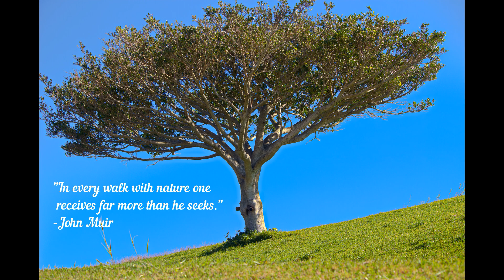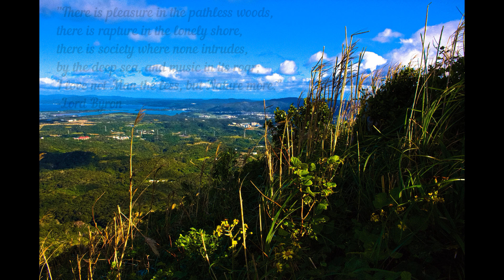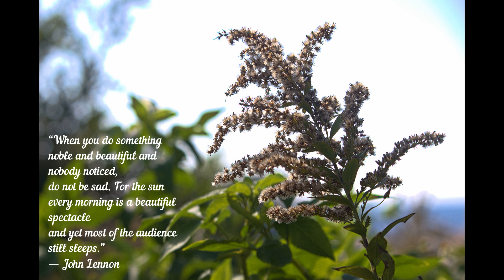Inspirational quotes about the natural beauty of our world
Various pictures I took with some of my favorite quotes about the beauty of nature.